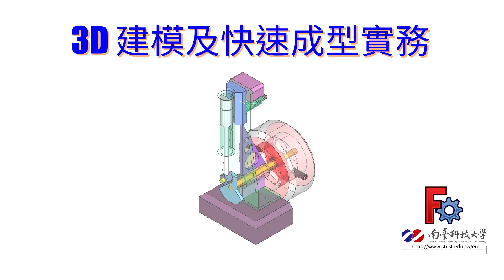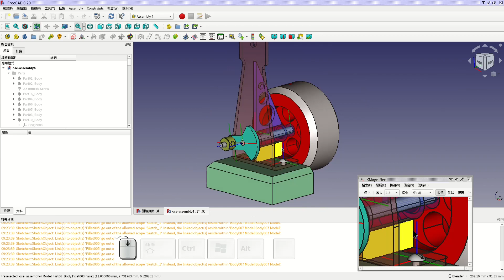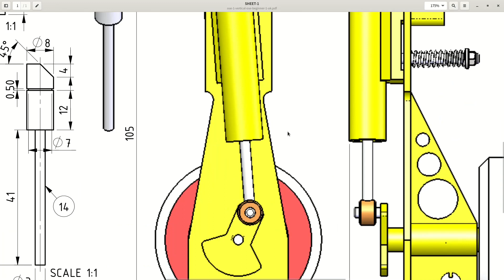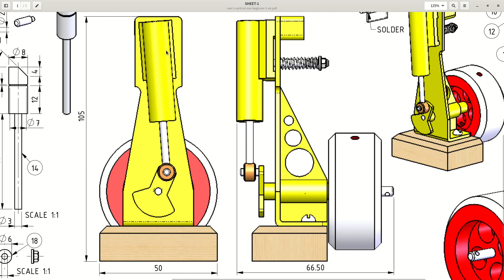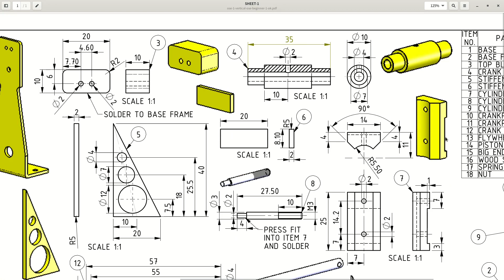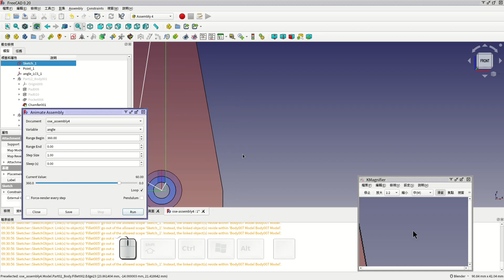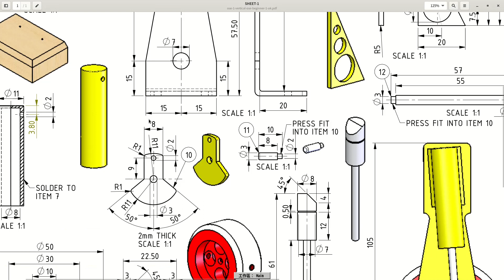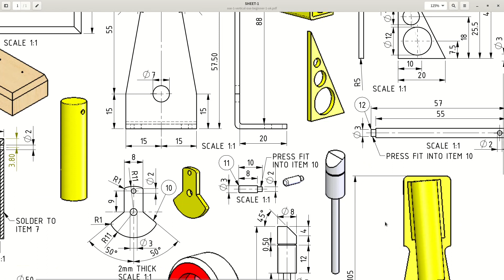Week 7A - Assembly #18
本影片說明 LCS 亂跳的問題所在，並展示問題發生的情況，要先好好觀察問題出在哪邊，才可以想辦法解決，操作如下：

01:35 新拉一條線
01:53 隱藏物件
02:15 觀察黑色的點的位置
02:24 這是 FreeCAD bug
02:35 骨架長度說明
06:36 新增骨骼後會造成黑色點移動